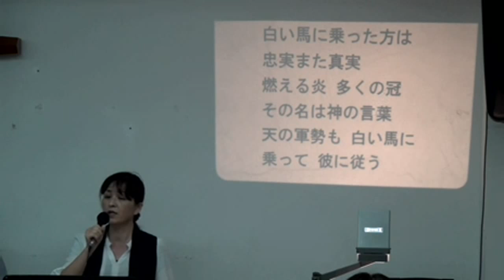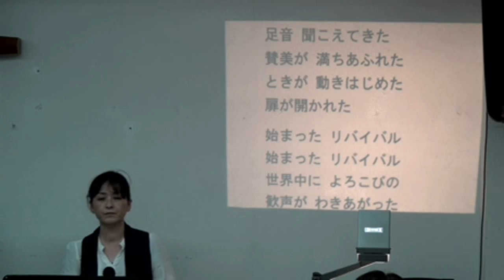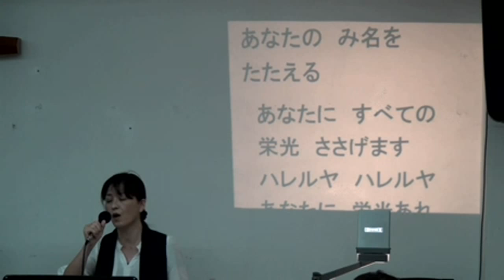151101 mp 沖縄エルサレム教会 前半会衆賛美